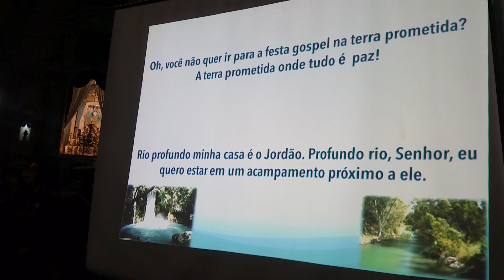Deep River - Canarinhos de Itabirito Arr. Paul Hart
Barbacena MG  - Turnê Canções do Novo Mundo 13 de Outubro de 2015.
Regência: Eric Lana
Preparação Vocal: Thays Lana Peneda Simões
Piano: Aléxia Belintani